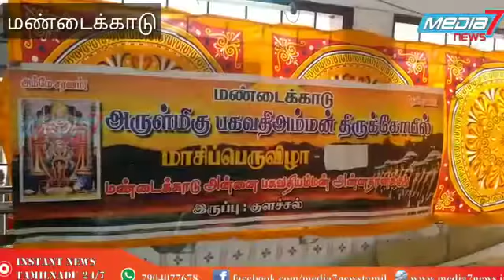பெண்களின் சபரிமலை என்றழைக்கப்படும் மண்டைகாடு பகவதியம்மன் கோயில் கொடைவிழா கொடியேற்றத்துடன் தொடங்கிது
Video from Mohamed Yaseen